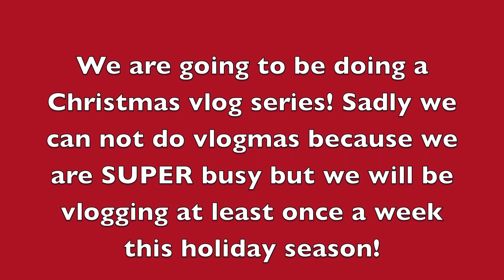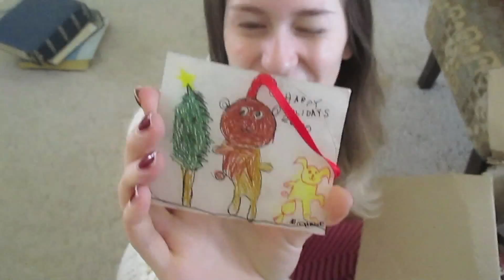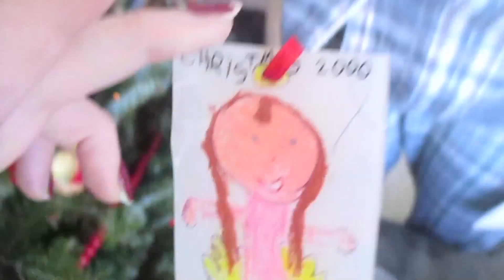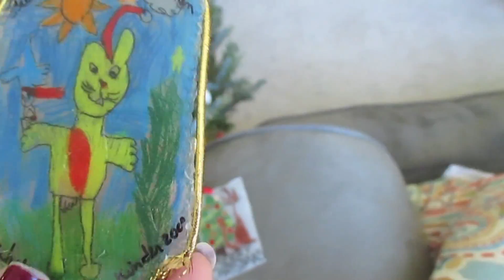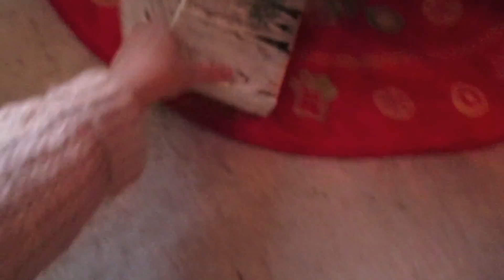DECORATING THE CHRISTMAS TREE!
We will be vlogging as much as we can this Holiday season! It won't be every day but we still thought it would be fun to vlog this December! :)

xoxo

Michelle and Aline